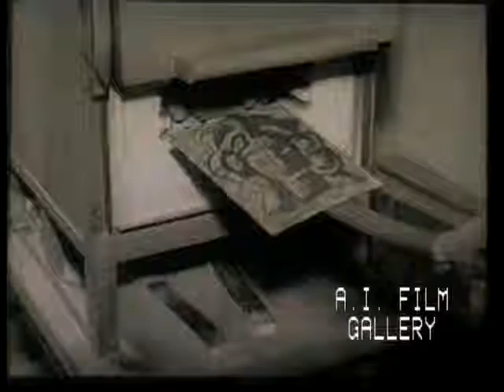Arturo Lopez Rodzeno inspired by Mayan ruins, ancient Copan, 1962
Art: Painting on Copper: Honduran artists Arturo Lopez Rodzeno is inspired by Mayan ruins in ancient Copan, 1962